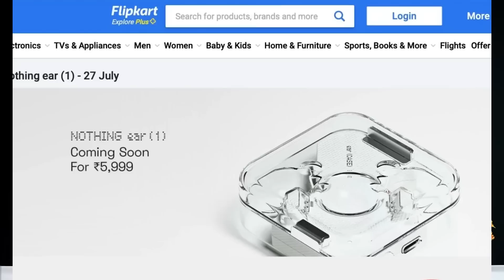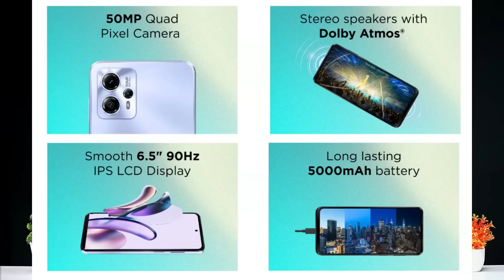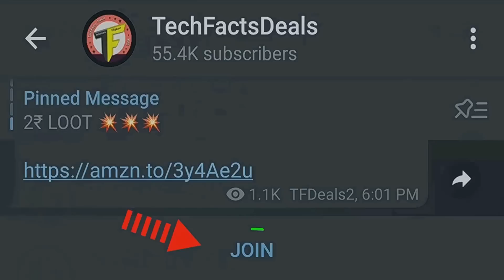TFT#1206 | LOOT This FAAST, TRAI Special meeting, NRO CE 3 Lite, POCO F5, Nothing Ear 2, Galaxy M54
Deals:

Gizmore : Noise Cancelling Corded With Mic Wired Headset@ 399

❤️❤️ With Love..TechFactsRafee ❤️❤️